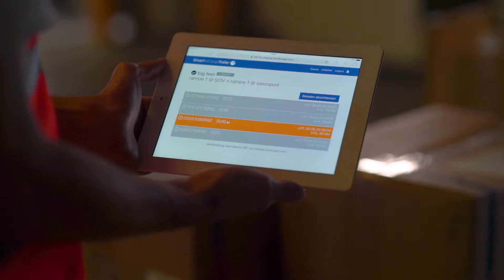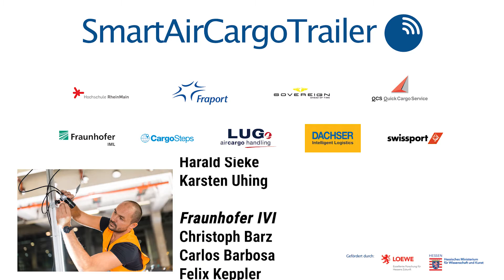SmartAirCargoTrailer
The aim of the Smart Air Cargo Trailer research project in Frankfurt Airports CargoCitySouth is to transport air freight consignments autonomously and in line with demand between the freight forwarder and the air freight handler. The heart of SAT is a complex control algorithm that takes a variety of shipment information from individual packages into account, such as the LAT. Camera system installed in the trailer will generate the loading data. It is intended to simultaneously capture several packages on a pallet and read their barcodes - even if they are partially covered, during the loading process. If the trailer is fully loaded or loaded with a time-critical shipment, the system automatically requests a tractor in the sense of the Internet of Things. those involved can access all data via cloud on a smartphone, tablet or computer. Forwarders and dispatchers can also control transports according to their capacities and thus, for example, postpone deliveries when their ramps are full.